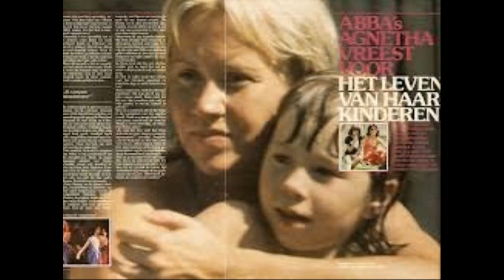270. abba banda pop suecia #1972 #1982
MEU MUITO OBRIGADO À TODOS
QUE DISPONIBILIZA, SEUS ACERVOS NA
INTERNET